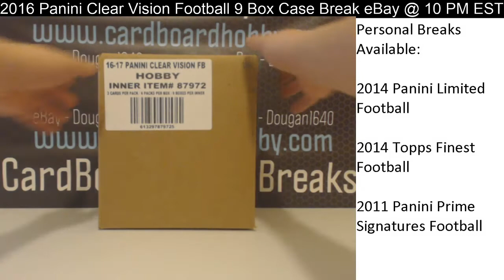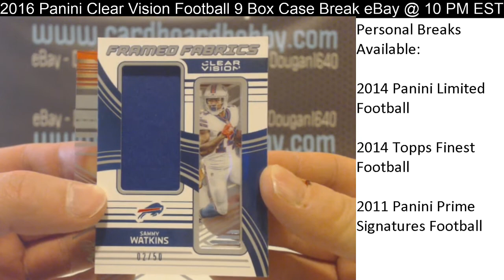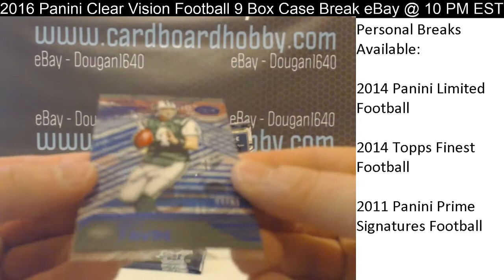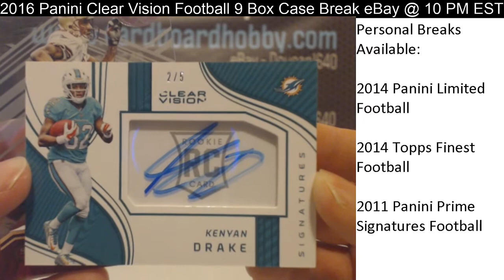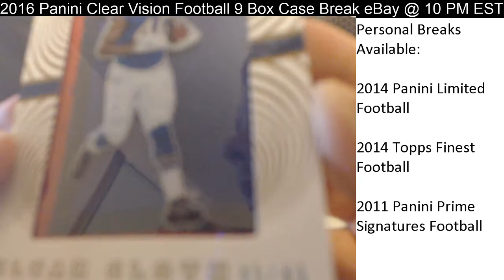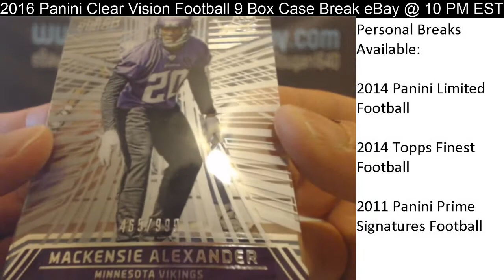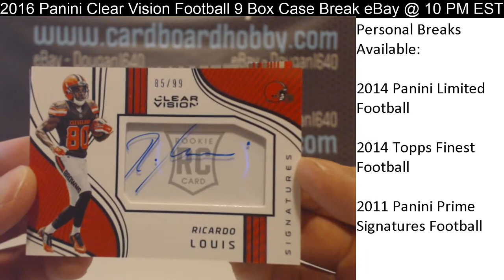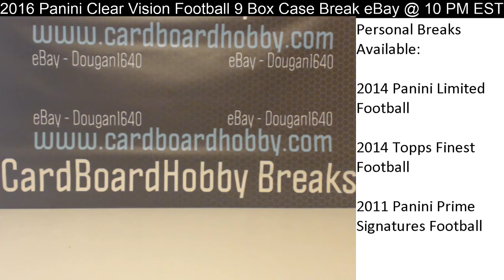2016 Panini Clear Vision Football 9 Box Case Break eBay 1/8/17